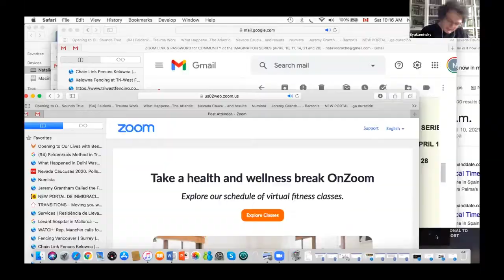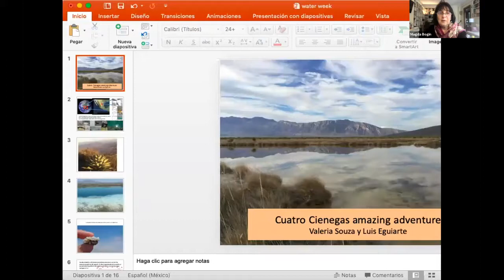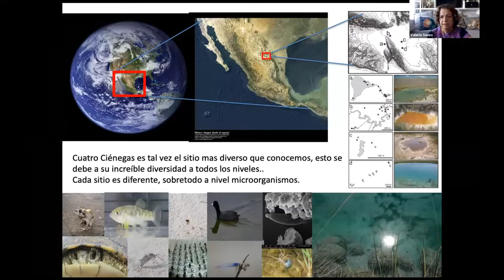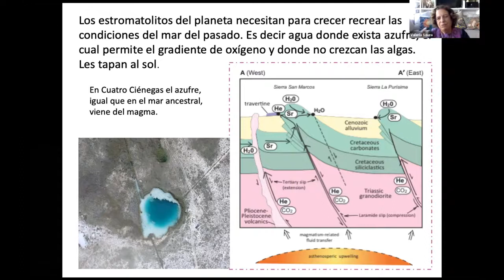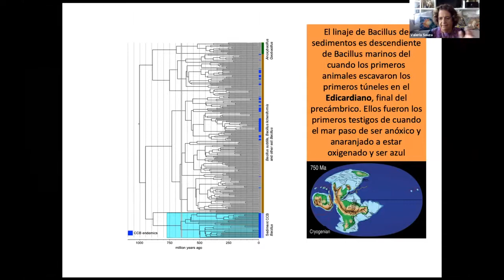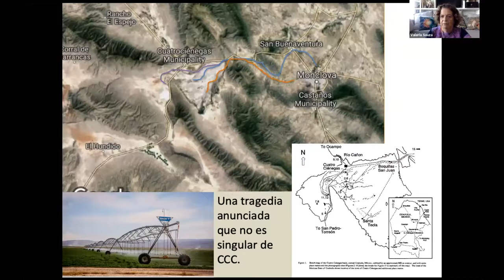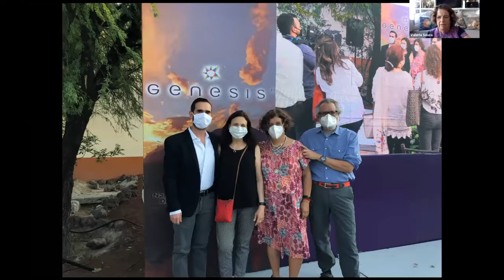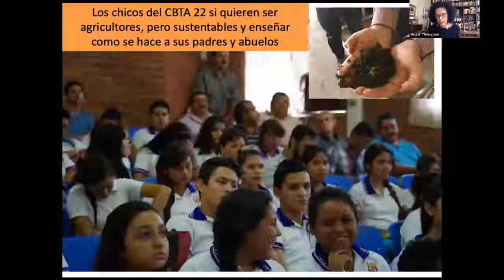COMMUNITY of the IMAGINATION: Invocation - Words of Witness - Biology Meets Journalism.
Invocation
Three leading poets offer words to feed the soul and fire the imagination.
Ilya Kaminsky (US/ Ukraine)
Rita Dove (US)
Cyrus Cassells (US)

Words of Witness
A conversation with two consummate writers whose art gives voice to the “voiceless.”
Carolyn Forché (US)
Elena Poniatowska (Mexico)
Magda Bogin (US),  Moderator

Biology Meets Journalism
An investigative journalist and an evolutionary biologist share the passions behind their pursuit of stories that resist easy telling and reshape the way we see the world.
Valeria Souza (Mexico)
Ginger Thompson (US)